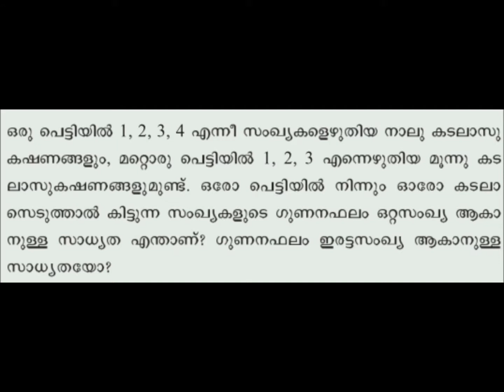SCERT MATHS CLASS 10 MATHEMATICS OF CHANCE _13